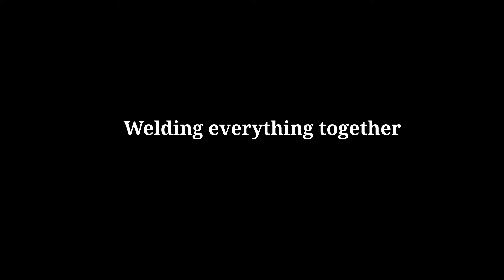Welding handy device for bricks cutting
Helpful invention for bricklaying. When You would like to build from the brick sometimes You need to cut them. I've built the device for cutting bricks. It is useful tool and can be made from scrap metal. In video I'm showing how to cut metal, how to make the blade, polish it and weld all parts toghether. At the end I'm showing how my invention works and how it cuts the bricks.